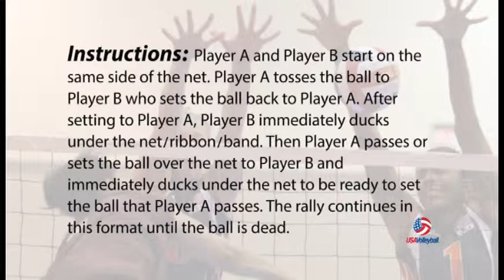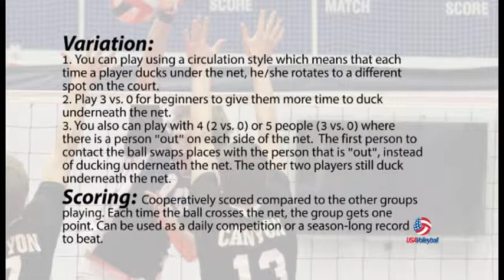USAV Drill Video: 2 vs. 0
USA Volleyball Drill video 2 vs. 0 is designed as a warm-up drill for players